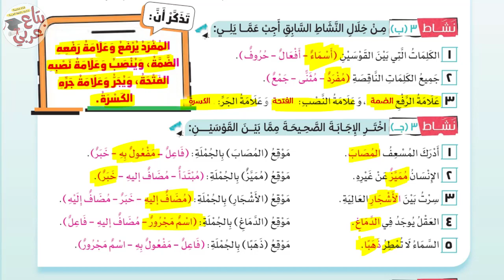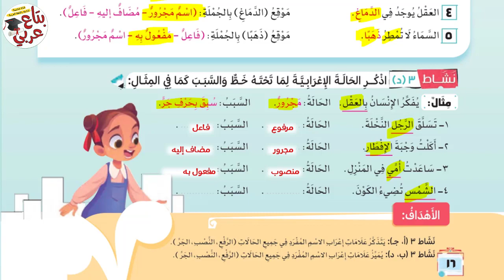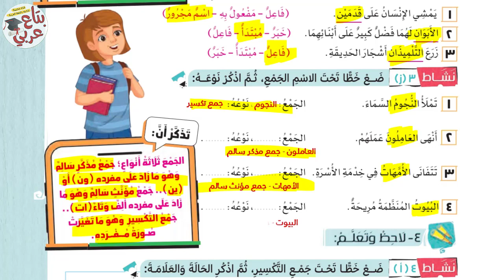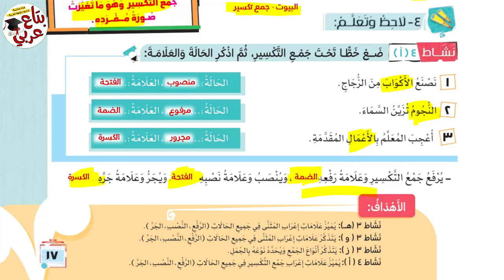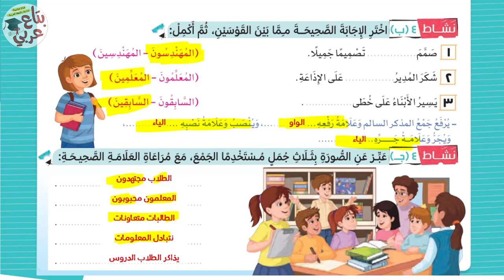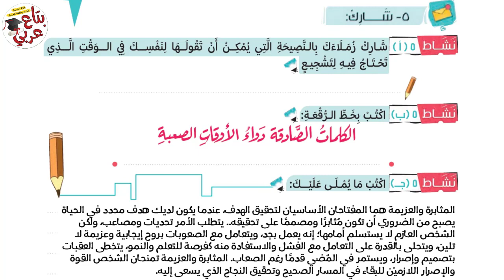تدريبات علامات الاعراب للصف السادس من كتاب المدرسة 2024 ص 16/17/18